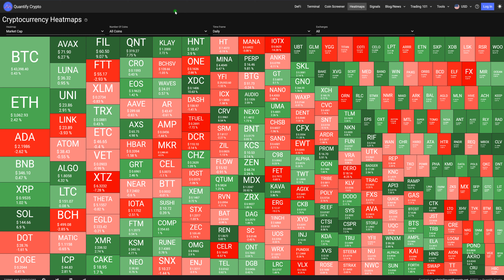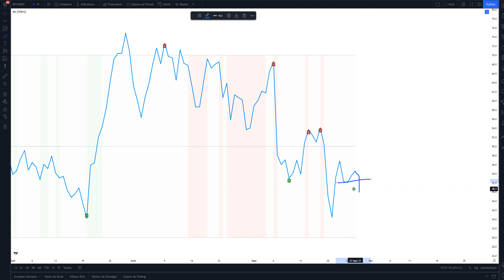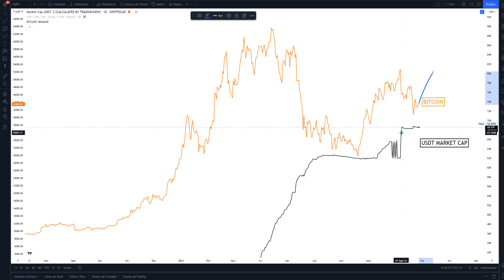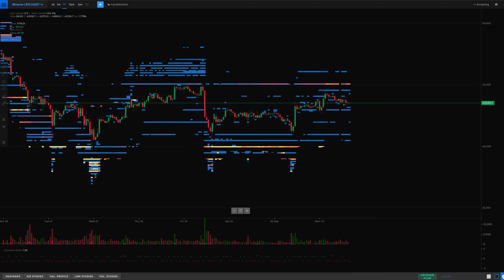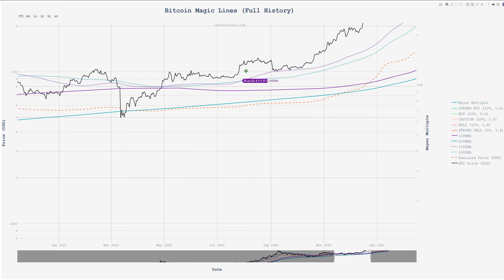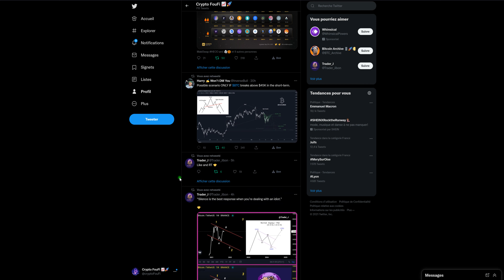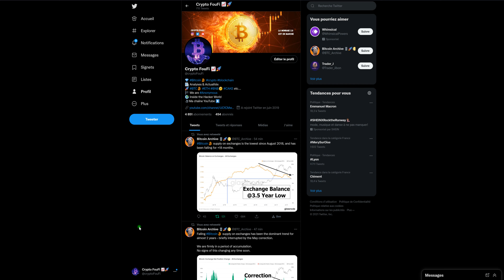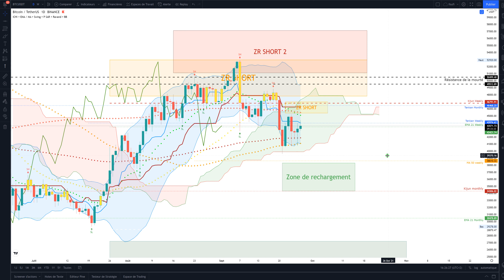BITCOIN : IL NE FAUT PAS PERDRE CE SUPPORT !!!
💰 Binance 🎁 Gagne 10% de frais en moins sur toutes les transactions

00:00 Intro
00:14 Analyse BITCOIN
08:22 Analyse corrélation USDT-BTC
09:56 Analyse corrélation Bourse-BTC
11:36 Analyse corrélation Inflation-BTC
13:15 Analyse corrélation Dollar-BTC
14:14 Order Flow
16:34 Order Book
17:59 Contrats Option BTC
18:56 Notre grosse baleine
19:26 Bitcoin Mayer Multiple Bands
20:05 Bitcoin Magic Lines
21:02 Bitcoin Investor Tool
22:11 Bitcoin Unrealised Profit and Loss
23:28 Bitcoin Rainbow Price Chart
23:54 Altcoin season index
24:55 Total Hash Rate
25:04 News Twitter